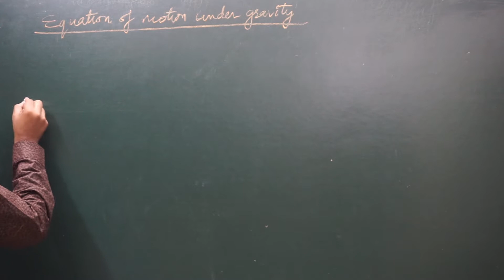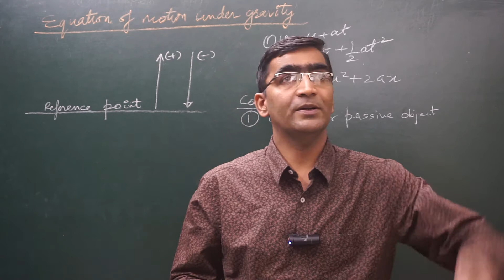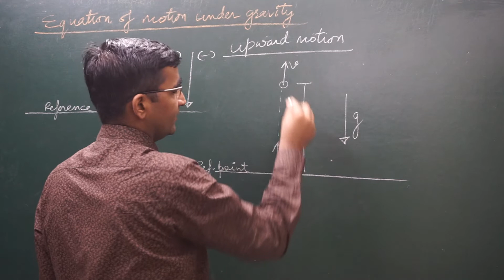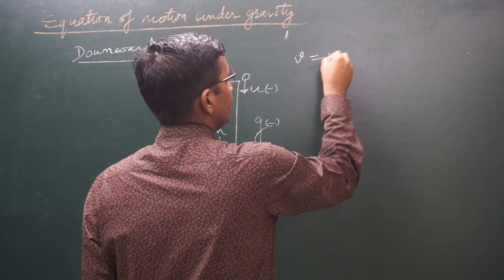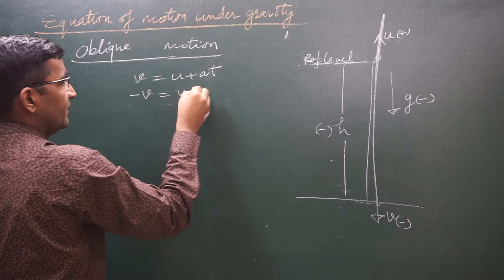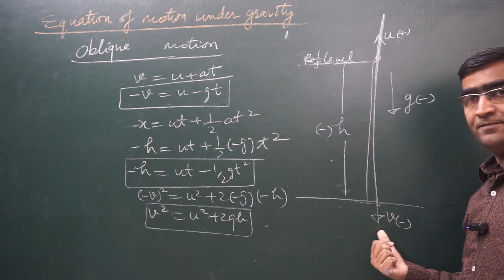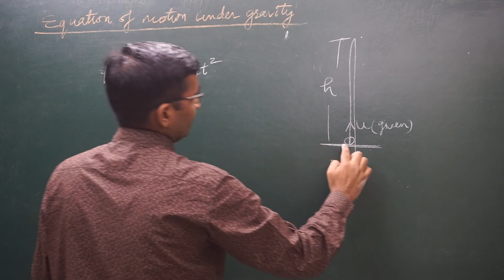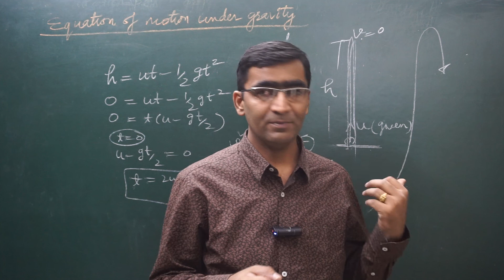equation of motion under gravity || sign rule and common mistakes ||NEET+JEE+KVPY+CLASS 11 physics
Hi friends this video definitely help you understand the application of the equation of motion under free-falling objects .